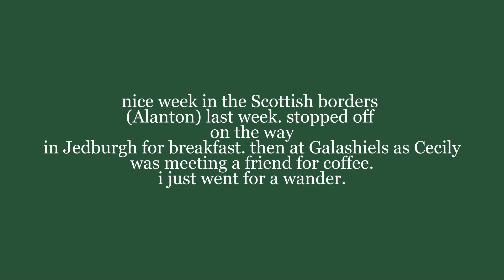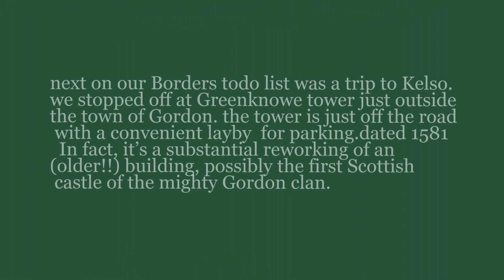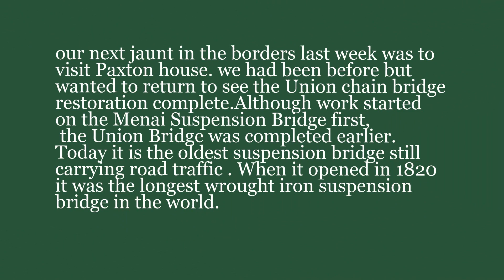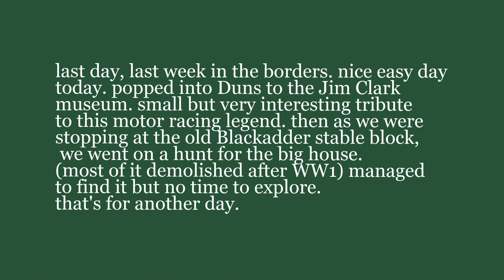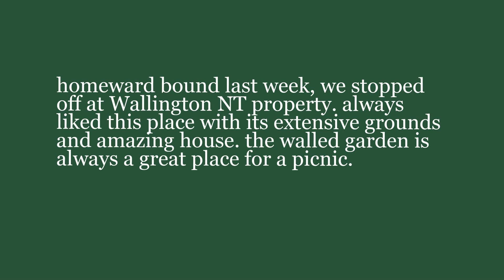THE SCOTTISH BORDERS MAY 2023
another marvellous week week in the Scottish borders. always something new to find out, visit and explore.

thanks to.
music from Pixa Bay. artist: juluisH